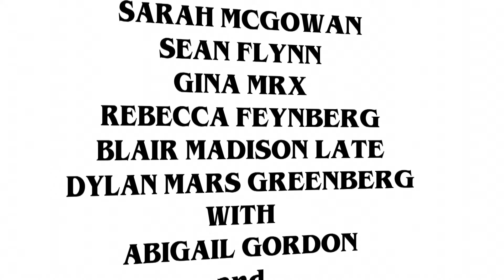Bunny X - Hit Show (Official Video)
Directed by Dylan Mars Greenberg (Disck Media)
Italo disco vibes // Written and produced by Conrad Kaneshiro, Abigail Gordon and Mary Hanley

It keeps me up at night
Wonder if we can work it out
I've seen the warning signs
and had my doubts

But there you are always stuck in my head
How can I make you change your mind?
You leave me here in the dark
I wanna be your star…

So if our love is such a hit show
and the ratings are flying off the charts
Why does it feel like a low blow
Please don’t say that it’s over before it starts
Oh tell me that I am wrong
We should try another season or two
Don’t you think it’s worth a shot

They keep on tuning in
and think that we should try again
I'll leave it up to you
I hope this isn't the end